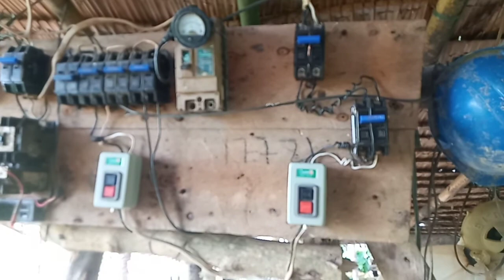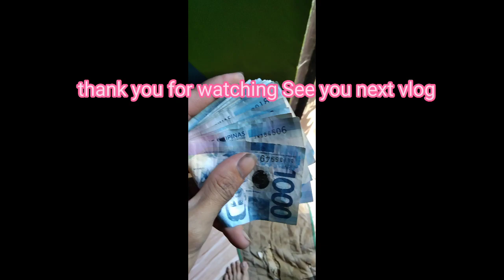SMALL MAINING -SCALE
Small maining ito Ang Pinag kakakitaan  o hanap buhay ng mga Taga Paracale Camarenis Notre bumababa Sila s Butas na kahit buwis buhay ay papasukin alang alang sa mga pamilya